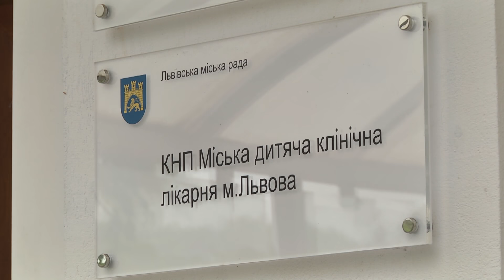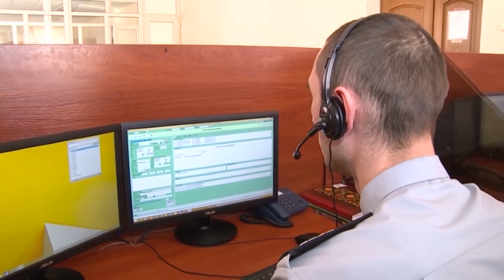11-річна дівчинка вилетіла у вікно, щоб не вчити молитву - підготовка до першого причастя у Львові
Очевидні величезні проблеми й у цій родині зі Львова.

Після чергового домашнього скандалу 11-річна Галина випала з вікна!

Батьки божаться - вони тут ні до чого!

То, мовляв, Галя не схотіла вчити молитву! []

Невже родина настільки набожна?

Але ж чому тоді сама дівчинка навіть телефонувала до поліції, аби її врятували від найрідніших?

І куди подівся її молодший братик?

Скелети в шафі цієї сім'ї змушують здригнутися.